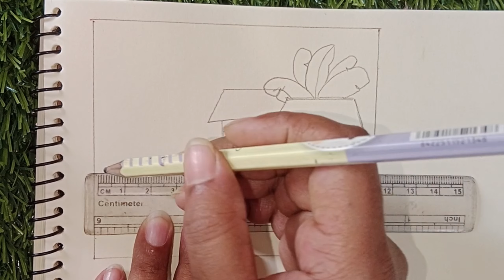How to draw scenery of village//Drawing village Scenery for kids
Drawing village Scenery for kids
How to draw scenery of village
Village Scenery drawing for kids